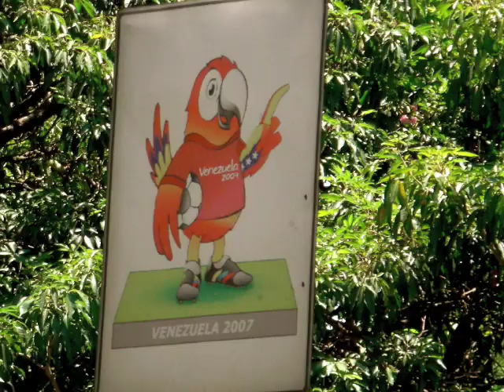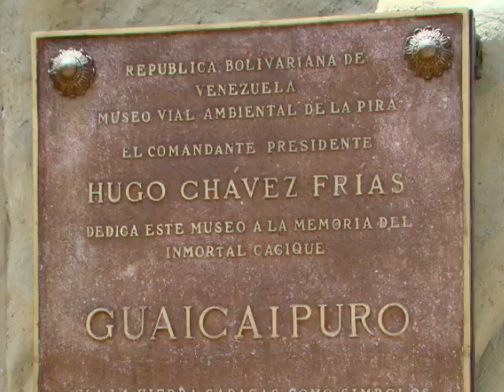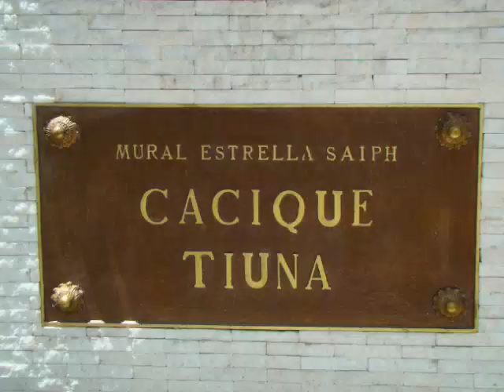MUSEO VIAL AMBIENTAL DE LA PIRA. ¡¡UH, AH!!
MUSEO VIAL AMBIENTAL DE LA PIRA
                      el comandante presidente
                          Hugo Chávez Frías
              dedica este museo a la memoria del
                                 inmortal cacique
                                  GUAICAIPURO
              y a la hierba Caracas, como símbolos
                         de la resistencia indigena.
                         Obra inaugurada bajo la
 administración del ciudadano alcalde metropolitano de Caracas
                 Dr. JUAN ALEJANDRO BARRETO CIPRIANI

                  Caracas 14 de noviembre de 2008

A un costo de noventa y seis mil millones de Bs.  ó   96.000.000 BsF